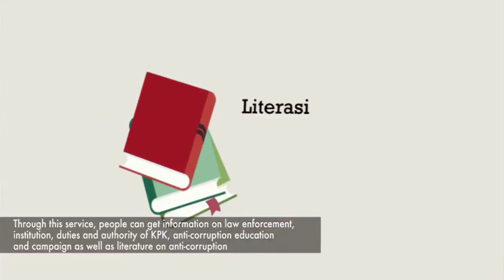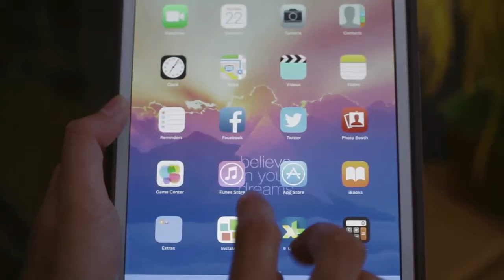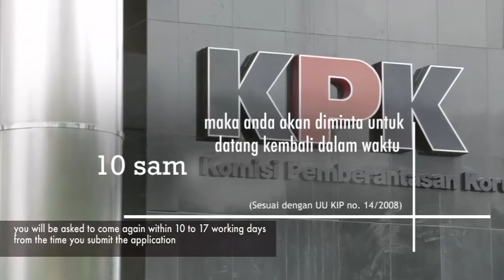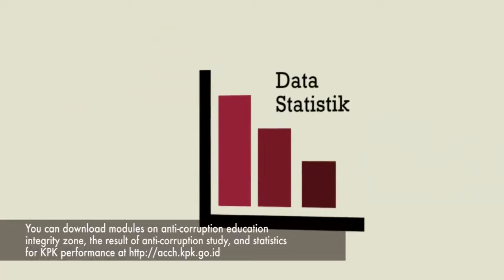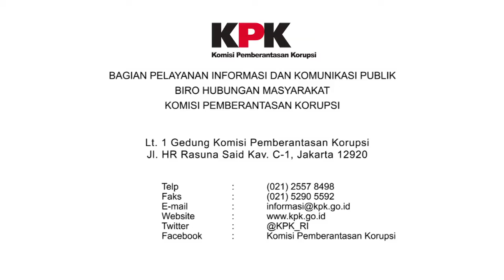Biro Komunikasi Publik Komisi Pemberantasan Korupsi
Klien: Komisi Pemberantasan Korupsi
VO Talent: Yuhyi Lestari
Produksi: Lanting Animation
Tahun: 2016